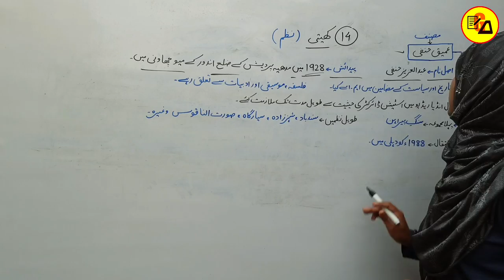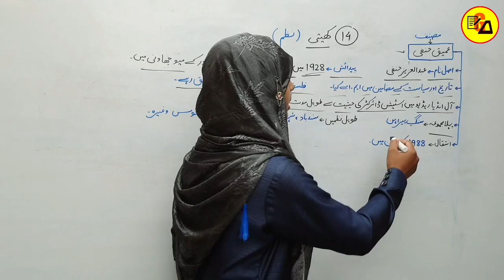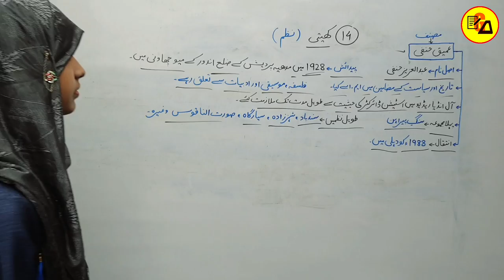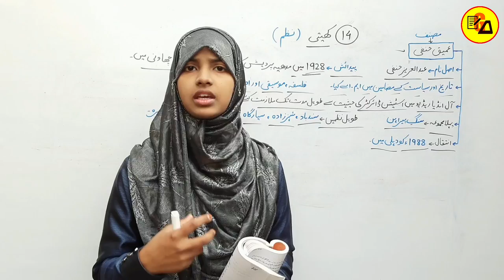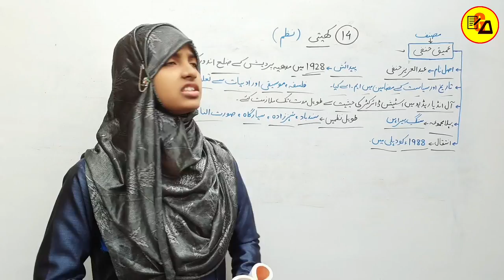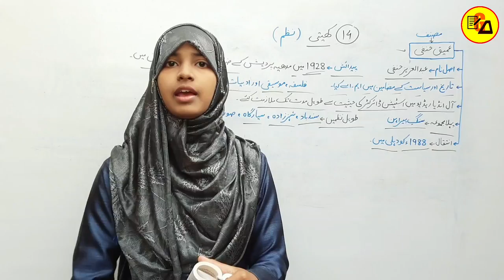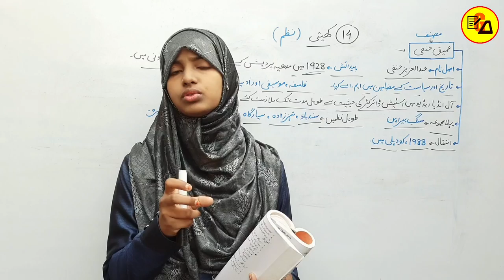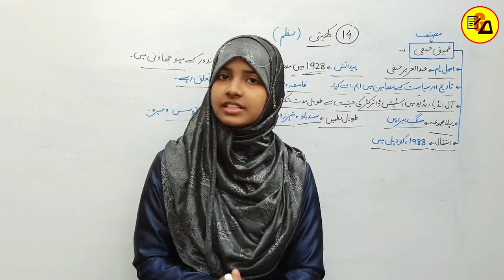Class 12 Urdu Chapter 14|Kheti|Amiq Hanfi|Kheti Chapter Solution|Class 12 Urdu 100 Marks|Muskan Mam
Best Wishes :-